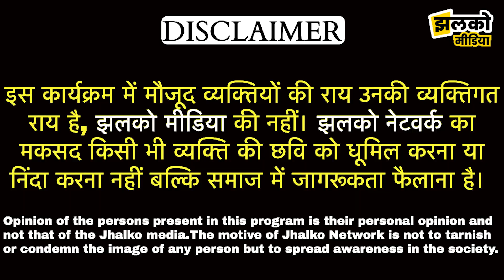हनुमानगढ़ के ऐसे शख्स की कहानी जिसके दुर्घटना ने छीने हाथ, जरूर देखें ~ Hanumangarh News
Produced By: Jhalko Hanumangarh
Edited By: Lokesh Ji
Reported By: Khusbhoo Ji
Cameraman